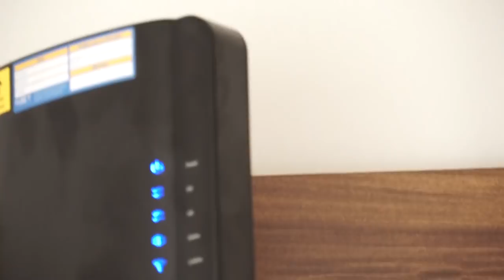COMPREI A CASA NOVA ?